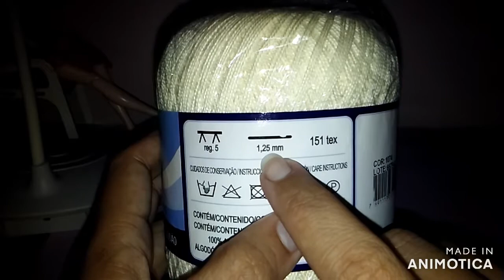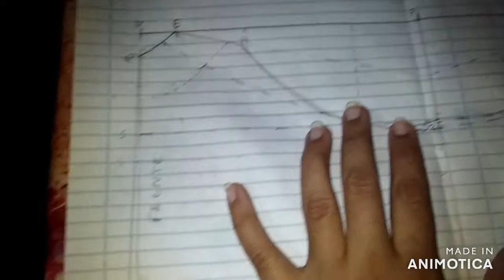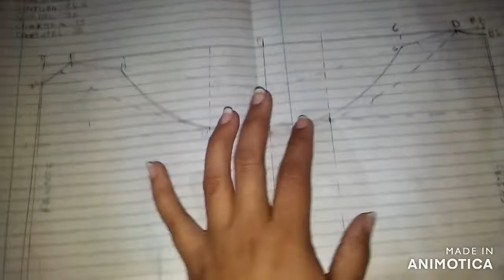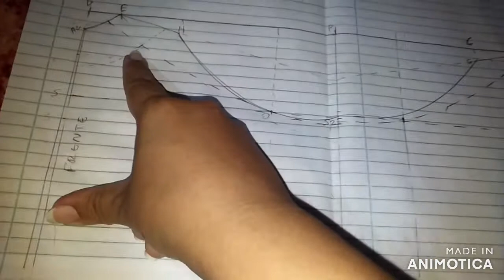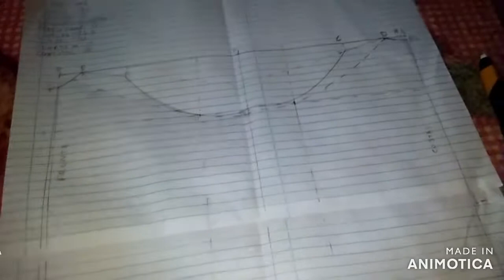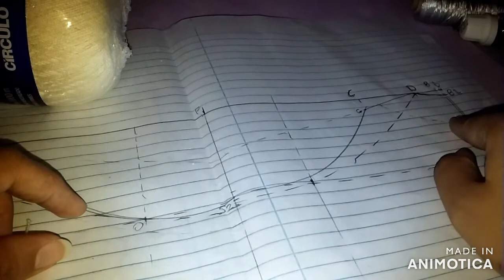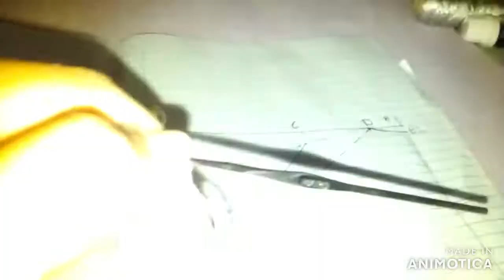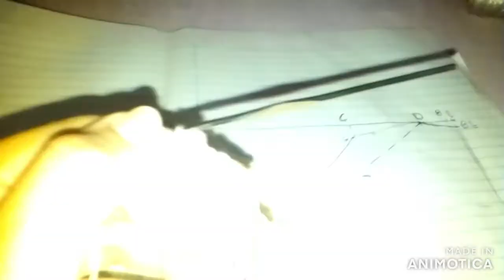VESTIDO ZOE PARTE 2 VERSION ESPAÑOL